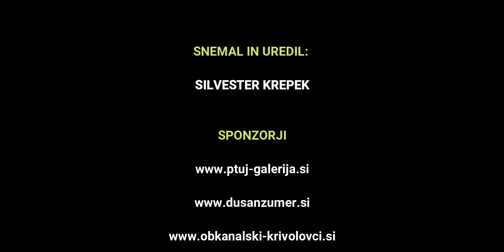Hajdoše - Dokumentarni film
Kratek dokumentarni film o Hajdošah.